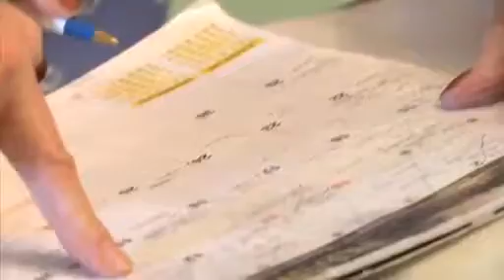Michael Sharon Business Video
Example of videography and editing by Michael Sharon.